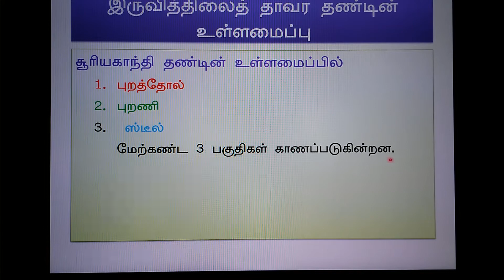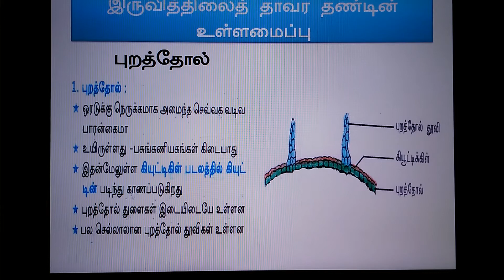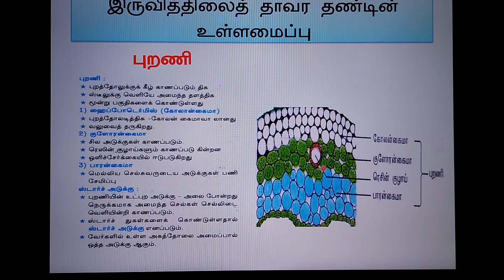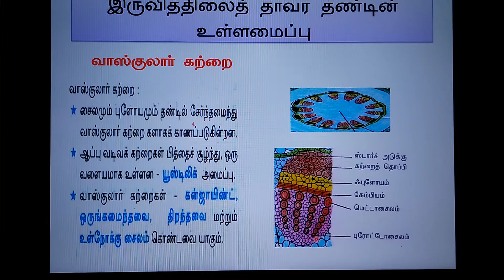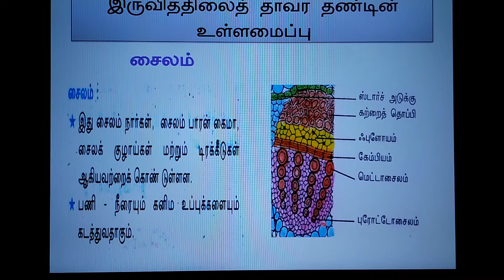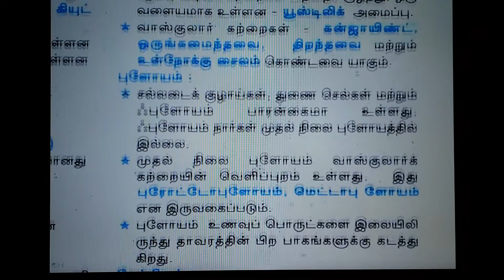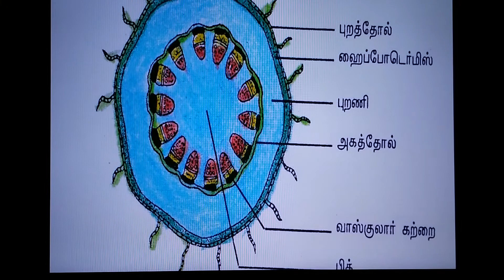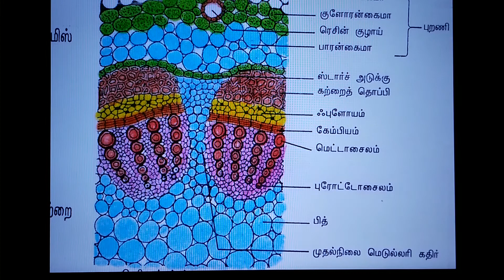Botany Dicot stem internal structure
Dicot stem TS Tamil medium